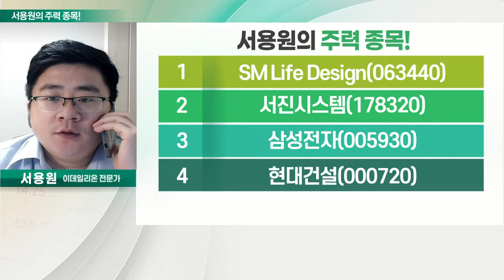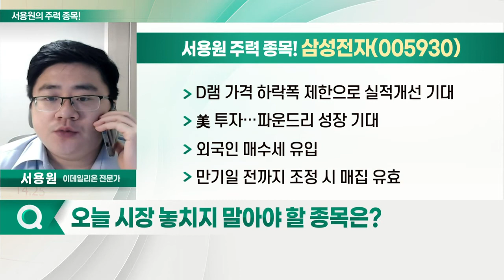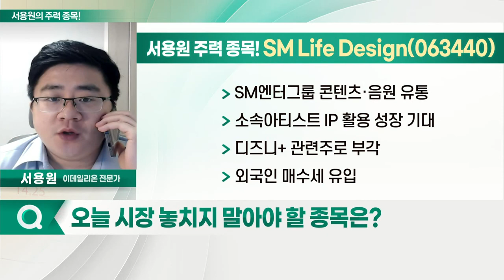삼성전자, SM Life Design, 서진시스템, 현대건설_서용원의 주력 종목 (20211203)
1. SM Life Design(063440)
2. 서진시스템(178320)
3. 삼성전자(005930)
4. 현대건설(000720)

- D램 가격 하락폭 제한으로 실적 개선 기대
- 美 투자… 파운드리 성장 기대
- 외국인 매수세 유입
- 만기일 전까지 조정 시 매집 유효

SM_Life_Design(063440)
- SM엔터그룹 콘텐츠·음원 유통
- 소속아티스트 IP 활용 성장 기대
- 디즈니+ 관련주로 부각